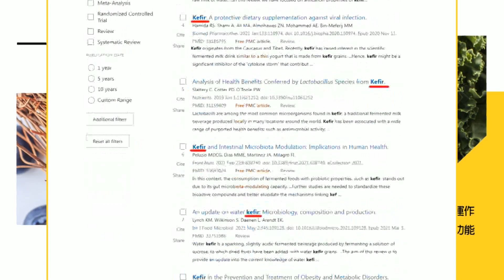美通過明年"國防授權法" 將加強台灣防衛能力｜大選前一個月 美國宣布對台94億元軍售案 ｜【全球現場】 20231216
00:00 美通過明年"國防授權法" 將加強台灣防衛能力
00:32 加強台灣防衛能力! 美通過明年"國防授權法"
02:20 大選前一個月 美國宣布對台94億元軍售案
02:49 美駐中大使:美對台政策未變 不介入台灣選舉
03:41 葉倫2024再訪北京 郭正亮:求教中國如何保5